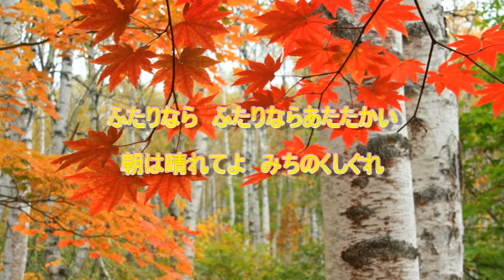みちのくしぐれ 青児と夏美 【女性パート】